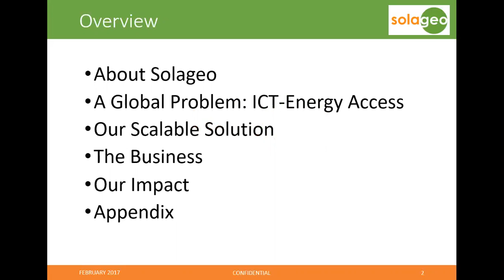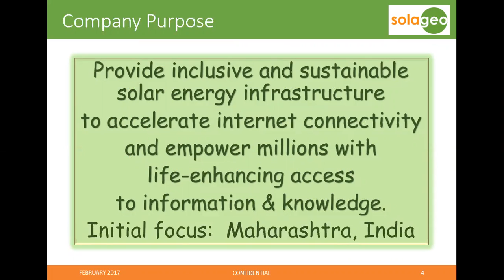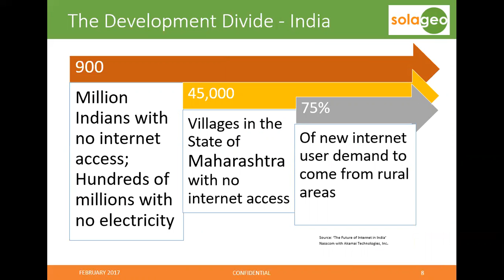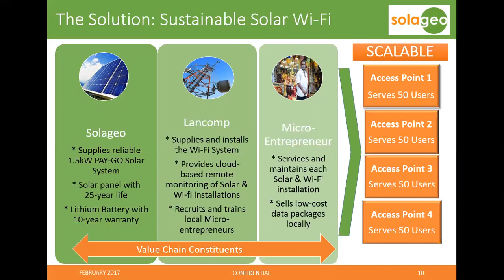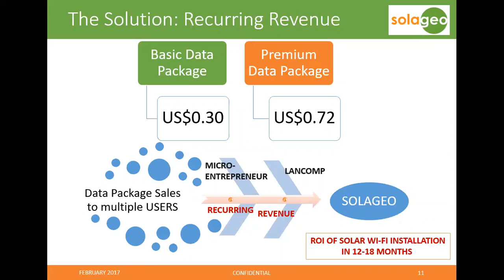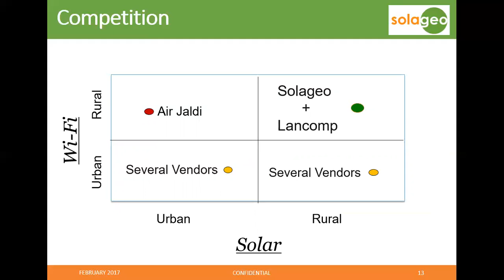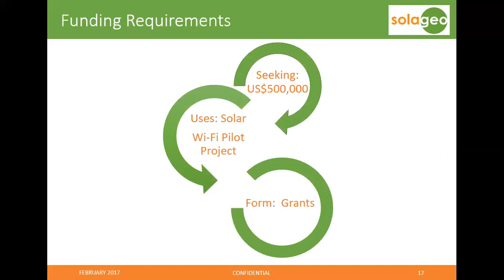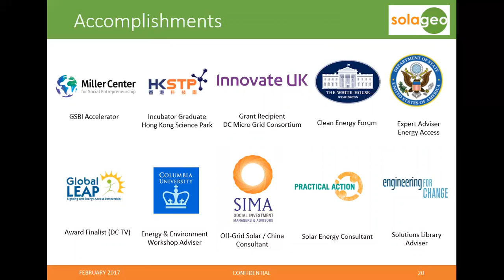Solageo Final Presentation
Social Entrepreneur: Joseph S. Fernandez.